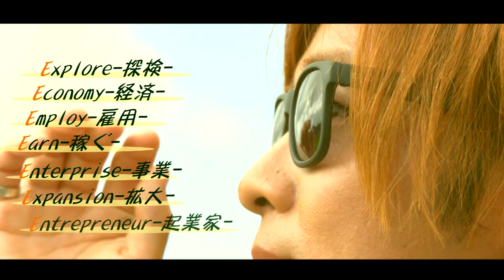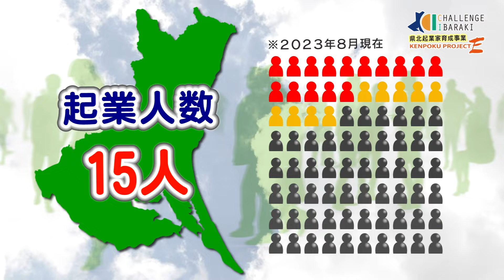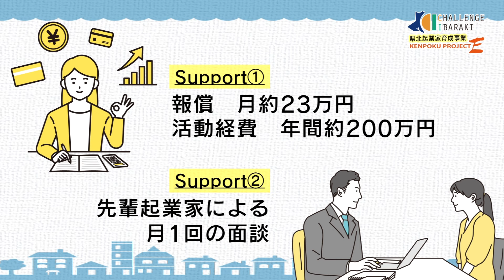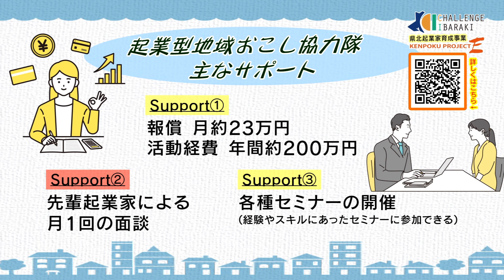【CHALLENGE IBARAKI】#60 起業型地域おこし協力隊「KENPOKU PROJECT E」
「活力があり、県民が日本一幸せな県」の実現に向け、県が取り組む施策を分かりやすく紹介します。

今回のテーマは、茨城県の県北地域で活躍する起業型地域おこし協力隊「KENPOKU PROJECT E」。

　茨城県では、地域外からの新しい視点で、県北地域の資源活用や課題の解決につながるビジネスを起こし、その成果を地域に広く波及できる方を、起業型地域おこし協力隊として委嘱し、起業に向けた支援を行っています。

いばらき大使の安達勇人さんが、「起業」という夢を叶えた３人の活動の様子をご紹介します😊